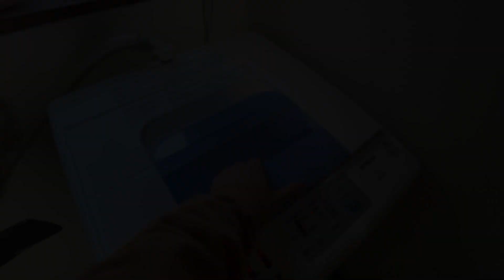隔離ルーティン Day In The Quarantine Life in Japan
カナダから帰国し、現在日本で１４日間の隔離中です。
生まれ育った実家ではなく、亡き祖父母の家が空いているので
そちらで隔離中でございます。
掃除をしたり料理をしたり、今までのカナダ生活とは
全く違う”新しく新鮮”な毎日を送っています。

I am doing a 14day-quarantine at my deceased grandparents'
Every thing is new to me here...I am enjoying the life!

Yuminem Wish List
ビールで支援してくれる人募集中！
ほしい物リスト公開中です！

ネットショップ遊びに来てね！